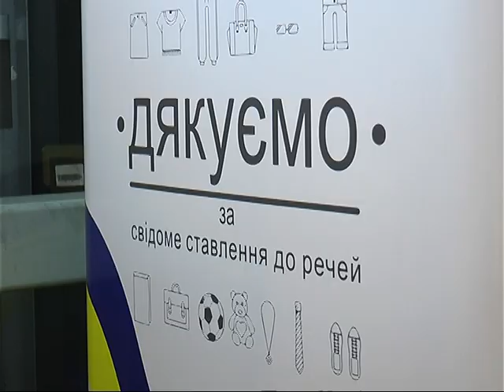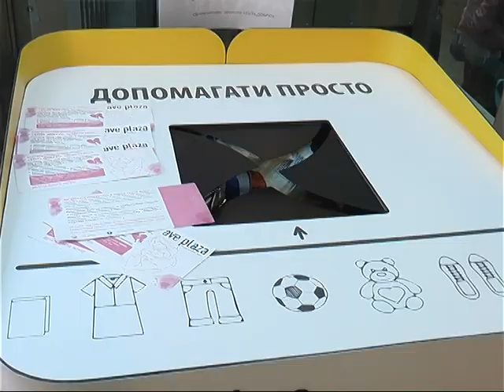У центрі Харкова встановили благодійний кошик (відео)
Він розташований в одному з торговельних центрів міста. Туди харків'яни можуть приносити одяг, іграшки, взуття, книги та інші корисні та необхідні для повсякденного життя речі. Детальніше - у матеріалі Ксенії Ручки.